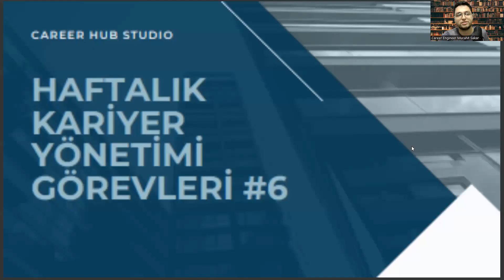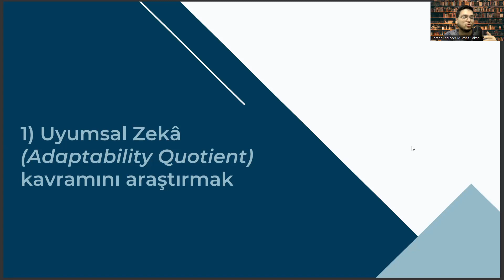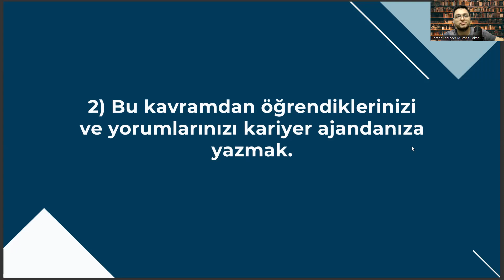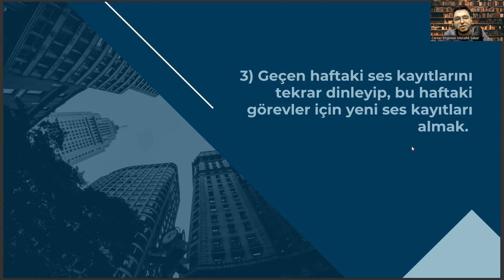Takı Tasarımı Bölümüne Yönelik Haftalık Kariyer Görevleri #6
Kariyer planlama,
İş arama stratejileri,
İşe alım süreci,
Mülakat teknikleri,
İş görüşmesi hazırlığı,
Özgeçmiş yazma ipuçları,
Başarıya giden yolda kariyer planlama,
Kariyer geliştirme,
İş arama yöntemleri,
İş arama süreci,
Kendinizi tanıma,
Kariyer hedefleri belirleme,
Kariyer yolculuğu,
Kariyer değişikliği,
İş hayatında başarılı olmak için ipuçları,
Kendinizi tanımanın önemi,
Kariyerde liderlik becerileri,
İşe alım sürecinde nasıl başarılı olunur,
İşe alım mülakatları,
İşe alım sınavları,
Kariyerde yükselme stratejileri,
Kariyer yolculuğunuzda hedefler belirleme,
İş hayatında başarılı olmak için neler yapılmalı,